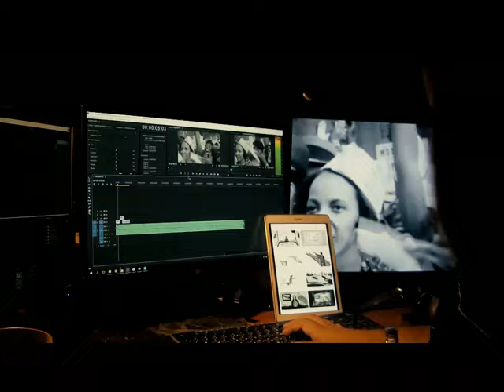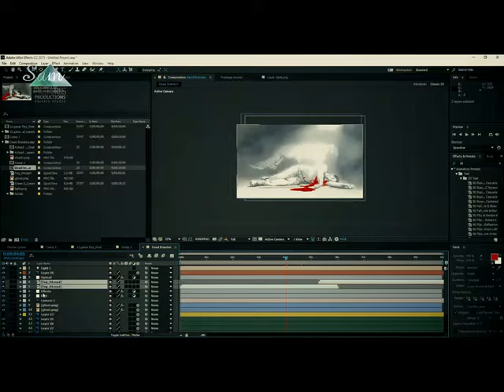Making of The Cops Don't Know by Lenny Henry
A behind the scenes look at the creation of Lenny Henry's The Cops Don't Know video.

Thanks again to Sam Pictures Productions, Semi-Circle Animation Studio & all the other incredibly talented people who worked on this project.

The song used on the video is New Millennium Blues by Lenny Henry. You can purchase the song here...